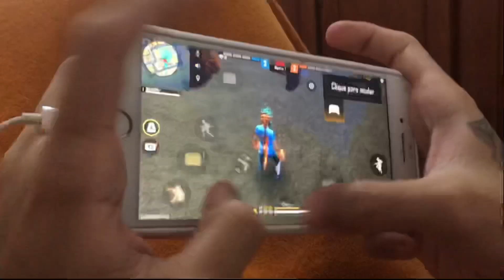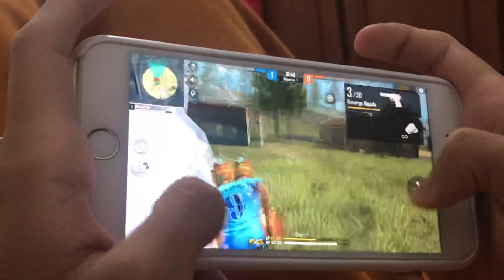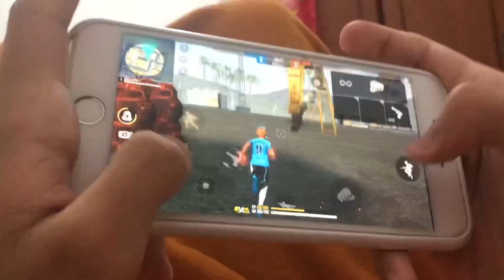Thank’s 🌹 HandCam iPhone 8 Plus | Mobile perfeito 🎯 Free Fire Highlights